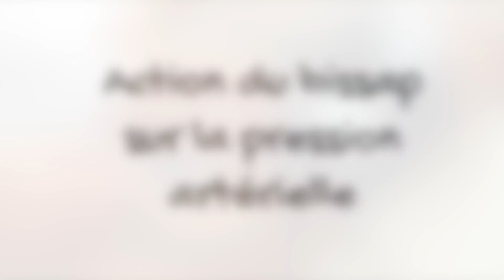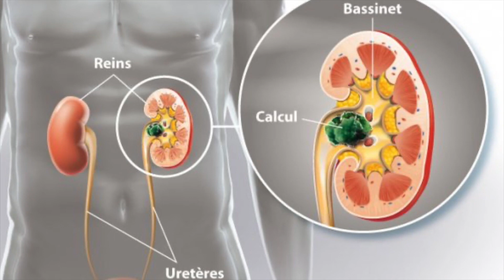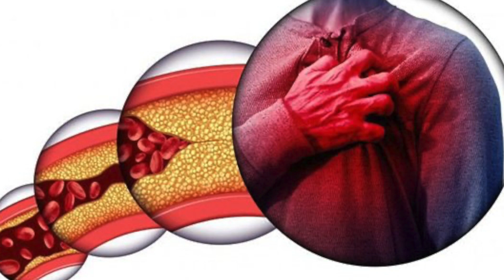Les bienfaits du Bissap